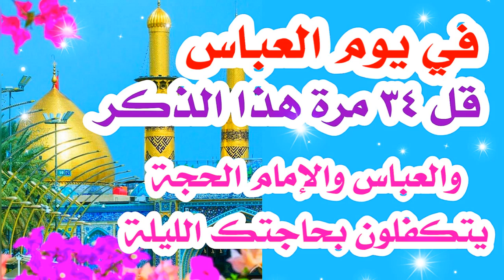في يوم العباس قل ٣٤ مرة هذا الذكر للزواج للرزق للشفاء كلشي والعباس وصاحب الزمان الليلة يتكفلون حاجتك